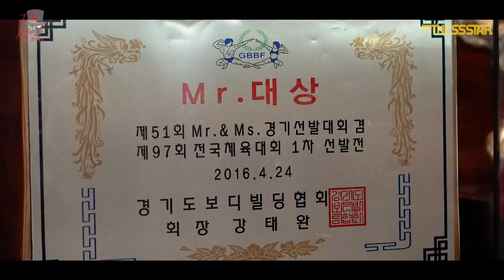(the able TV) 헤비급 보디빌더 양재원 선수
보디빌더 양재원 선수의 모티베이션  영상입니다